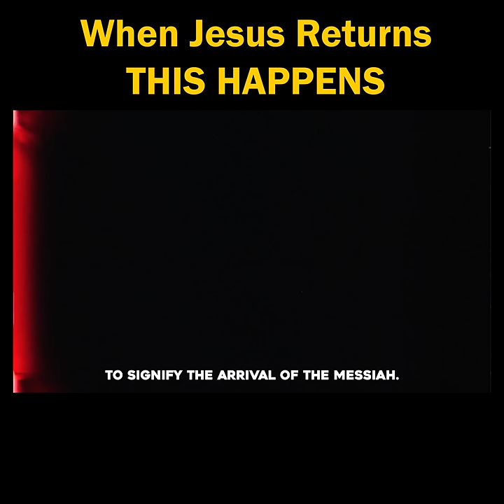When Jesus Returns, This Happens....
►Animation: Tina Davidson
►Writer: David Kolawole
►Sound Design: Coker Esther

🎬Clips Channel🎬

Title: When Jesus Returns This Happens